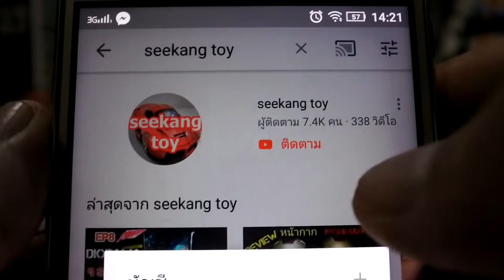ถังป๊อปคอร์น ถุงมือทานอส จาก avenger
ที่จริงก็แค่ถังป็อบคอร์น นี่เเหละ แต่เล่าเรื่องเผื่อลืม
อัญมณี Infinity เกิดขึ้นเมื่อล้านๆปีที่แล้ว เดิมทีเป็นหนึ่งเดียวกัน เป็นสิ่งที่มีพลังไร้ขีดจำกัด
เป็นเวลาที่มีเพียงสิ่งมีชีวิตหนึ่งเดียวในทุกๆความเป็นจริง สิ่งมีชีวิตที่พลังไร้ขีดจำกัดตลอดกาล
จะเรียกว่า พระเจ้า ก็ได้  และเพราะอยู่เพียงหนึ่งเดียว เลยหงอยเหงาและเลือกที่จะจบตัวตนของตนเองลง
กลายเป็นเถ้าถ่านของเขากระจัดกระจายกลายเป็น อัญมณีอินฟินิตี้เจมทั้ง 6 ซึ่งแยกกันอยู่ทั่วจักรวาล

- (Space) สามารถย้ายวัตถุไปที่ใดก็ได้
- (Mind) สามารถอ่านใจได้
- (Soul) สามรถควบคุมวิญญาณได้
- (Reality) สามารถดลบรรดาลทุกสิ่ง ตามความคิด
- (Time) สามารถควบคุมเวลา
- (Power) สามารถควบคุมพลังทุกอย่างได้
     เมื่อทั้ง 6 ประสานกันทำให้มีพลังไม่จำกัด สามารถเปลี่ยนแปลงความจริงได้  ผู้ที่ได้ครอบครองจะมีพลังมหาศาลมาก
แม้แต่ผู้อาวุโสที่มีพลังระดับเทพเจ้ายังต้องสยบให้แก่พลังของ Infinity Gaunlet นี้ โดยบอกเหตุผลว่า
     " ผู้ที่แข็งแกร่งที่สุด คือ ผู้อยู่รอด อะไรจะเกิดก็ต้องเกิด ไม่อาจผืนชะตากรรมไปได้ "